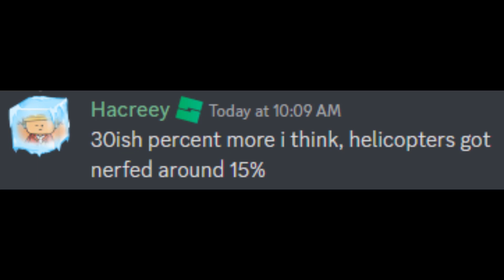NEW, BUFFED, AND BEST METHOD TO GRIND PRESENTS After "Nerf" in Driving Empire! (OUTDATED)